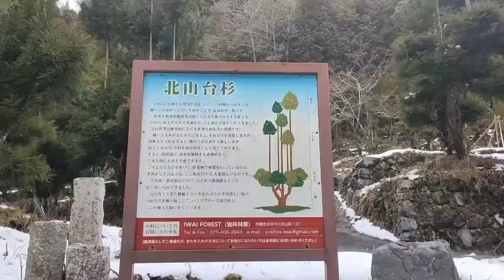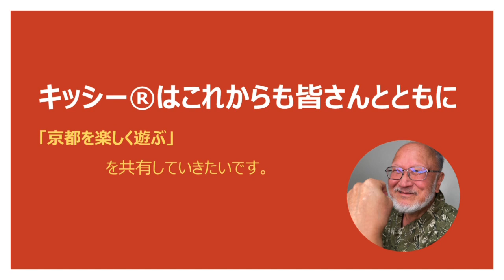京都の中川、川端康成『古都』の舞台&ロケ地で、北山杉の台杉に魅せられて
『古都』の映画化は、過去３回。

１回目は1963年。岩下志麻さん主演。

２回目は1980年。山口百恵さん主演。

３回目は2016年。松雪泰子さん主演。キッシー®︎はこの映画、日本で封切られる前に国際線の帰国便の中で見た。パリと京都。

セーヌ川のシテ島の合流点と、京都出町の賀茂川、高野川合流点とを重ね合わせながら展開する、制作者側の想念の広がりの素晴らしさに感銘を受けた思い出があります。

その原点である北山杉の故郷を訪れた最近の映像、そして、日本を代表する北山杉の専門家の岩井吉彌先生の語りも交えて、お届けします。